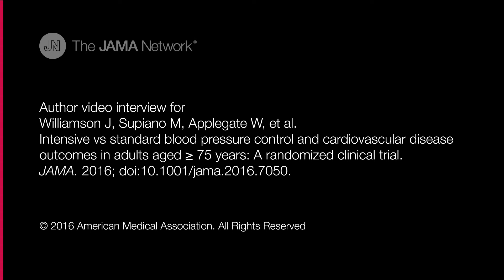Intensive Blood Pressure Control in Adults Aged 75 Years or Older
This RCT evaluates the effects of intensive (less than 120 mm Hg) systolic blood pressure targets compared with standard (less than 140 mm Hg) systolic blood pressure targets in patients aged 75 years or older.